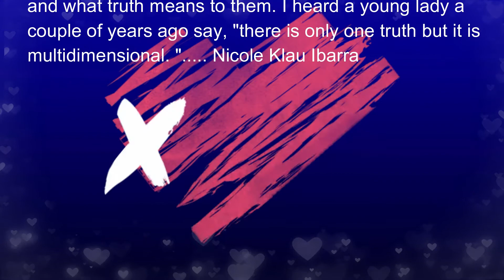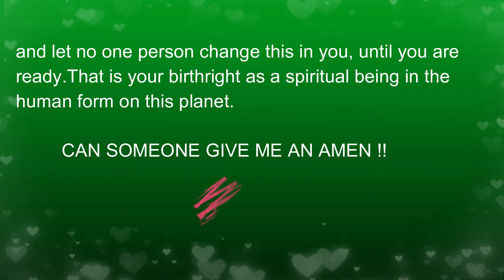THE BIG E with Jasmin - What is Truth?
I wanted to share on what is truth for us and as we forward into the new year of 2019. I am doing 8 days of "what is truth." 8 days of saying the same thing in 8 different ways.
I was asked to do this so that it is possible that more people get this idea of truth. So here is show 1.

To get my updates, latest news, projects I am working on or to receive my weekly forecast on Sunday nights: (DELIVERED DIRECTLY TO YOUR EMAIL BOX)

                          POWER PUNCH COUNSELING NOW AVAILABLE
What do you believe empowerment to be?
Health, Less Pain, Loving Relationships, Recovery from Abuse, Less Suffering?